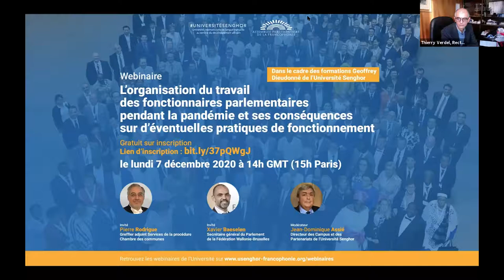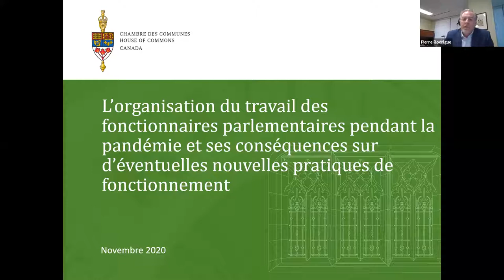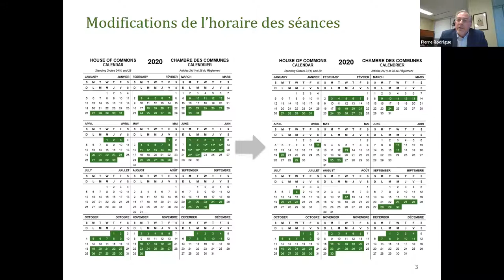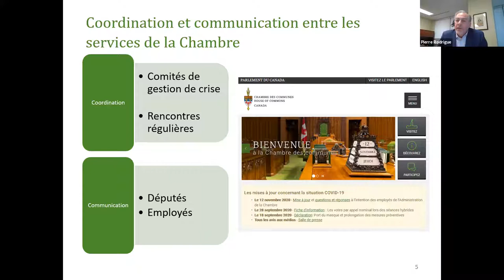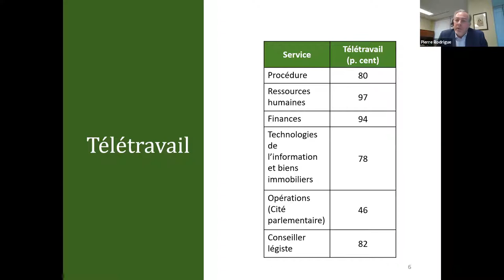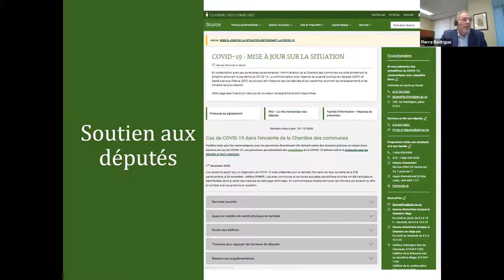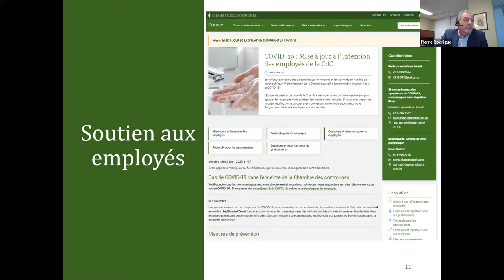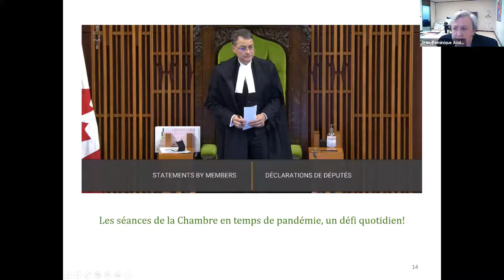Webinaire : L’organisation du travail des fonctionnaires parlementaires pendant la pandémie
Webinaire : L’organisation du travail des fonctionnaires parlementaires pendant la pandémie et ses conséquences sur d’éventuelles pratiques de fonctionnement